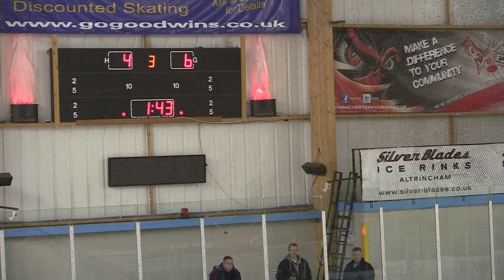20140315 Manchester vs Sutton NIHL Cup 0058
Manchester Minotaurs vs. Sutton Sting NIHL Cup 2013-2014 Ice Hockey Game Altrincham Greater Manchester England Canon Legria HF S21